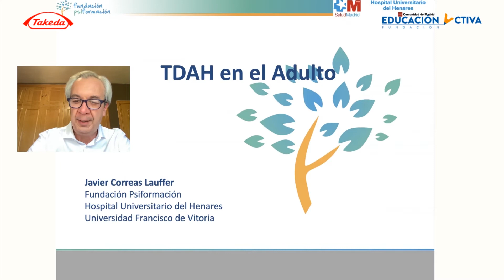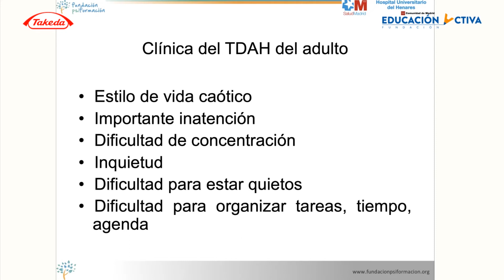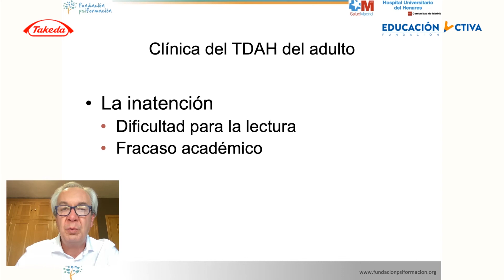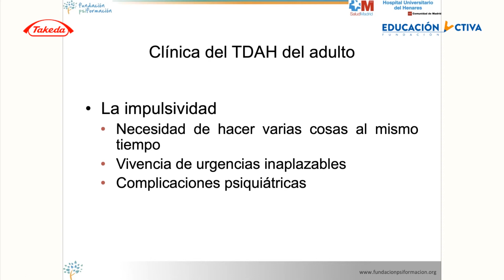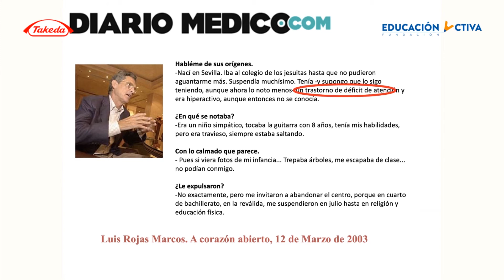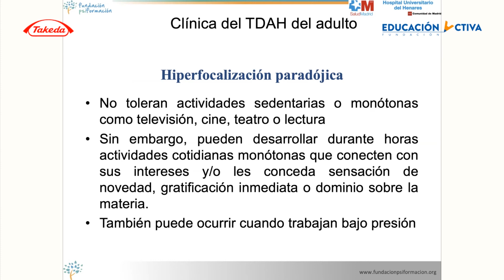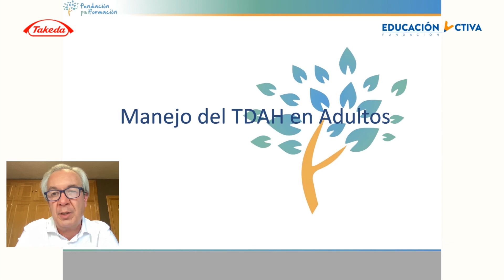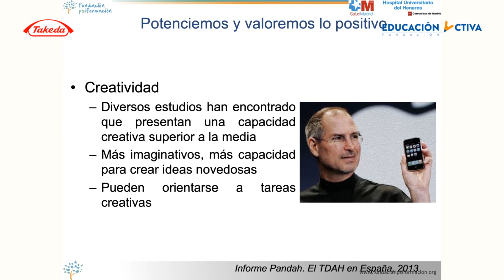CicloTDAH. Dr. Javier Correas: 'TDAH Adultos'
En nuestro sexto y último webinar del 2º CicloTDAH​ -patrocinado por Takeda- abordamos el TDAH en adultos con el Dr. Javier Correas, Jefe del Servicio de Psiquiatría del Hospital de Henares de Coslada (Madrid - España)